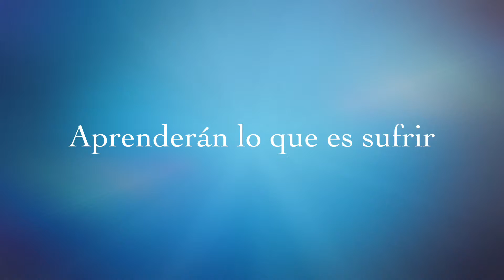Le Tour de France